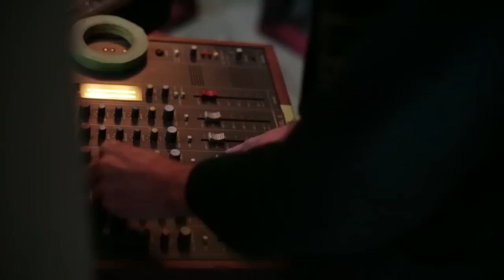Intone in the Studio - Smokefreerockquest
2012 National Finalist Intone in the studio recording their track "Lights". See the process they went thru to record the song.
Its cool!